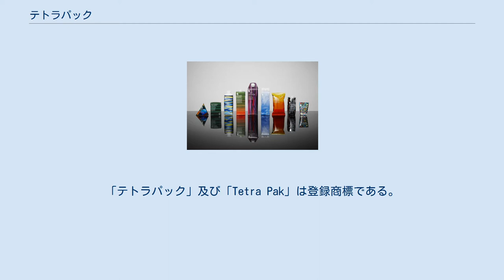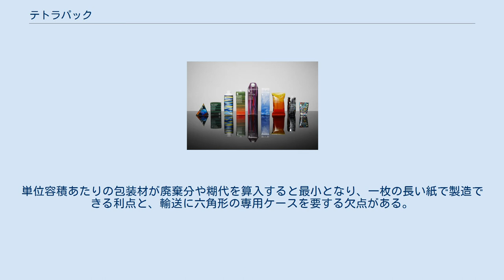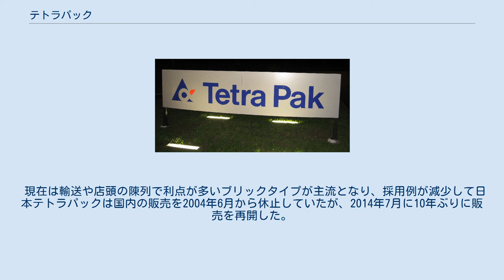テトラパック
テトラパック テトラパック本社 スウェーデン ルンド 中央のは「テトラ・ジェミーナ・アセプティック（TGA）」 テトラ・クラシック テトラパック (Tetra Pak) は、食品用紙容器の開発・製造を主たる業務とする国際企業。
スウェーデンで創業し、スイスのローザンヌに本社を置く。
創業者はルーベン・ラウジング。
「テトラパック」及び「Tetra Pak」は登録商標である。
同社が開発した「三角パック」の俗称で知られる、四面体型紙容器の商品名でもあった。
 テトラパックは同社が開発して製造する四面体型紙容器の旧名称で、現在は「テトラ・クラシック (TC)」と称する。
現在は四角い「テトラ・ブリック (TB)」や屋根型の「テトラ・レックス (TR)」なども手がける、飲料用紙容器と充填包装システムで有数の企業である。
1961年、同社は世界で初めて無菌充填（アセプティック）技術を開発し、食品製造業に革命を起こした。
主力商品の「テトラ・ブリック・アセプティック（TBA）」容器などに使われているこの無菌充填技術は、食品の色・風味・栄養を保ちながら、常温で長期保存を可能とする。
 日本で三角パックと多く俗称される「テトラ・クラシック」は、当社が1952年に発売した飲料用紙容器である。
三角形の形状はピラミッド型の四角錐や、正四面体であるとの誤解も多いが、実際は正四面体ではない三角錐で、名称の"Tetra"も「4」の意味である。
単位容積あたりの包装材が廃棄分や糊代を算入すると最小となり、一枚の長い紙で製造できる利点と、輸送に六角形の専用ケースを要する欠点がある。
 現在は輸送や店頭の陳列で利点が多いブリックタイプが主流となり、採用例が減少して日本テトラパックは国内の販売を2004年6月から休止していたが、2014年7月に10年ぶりに販売を再開した。